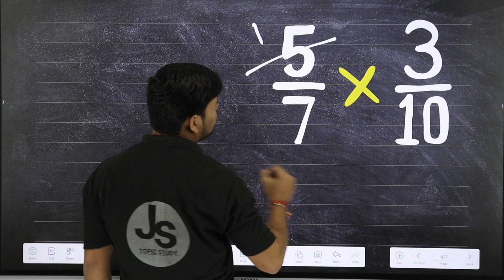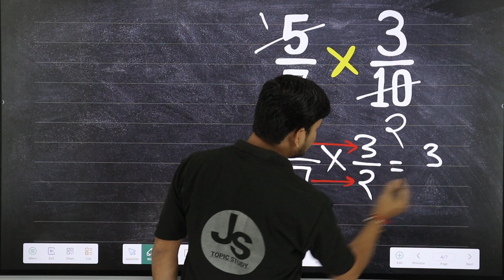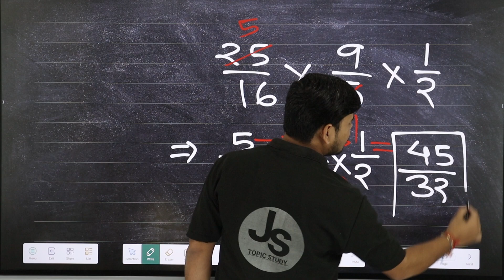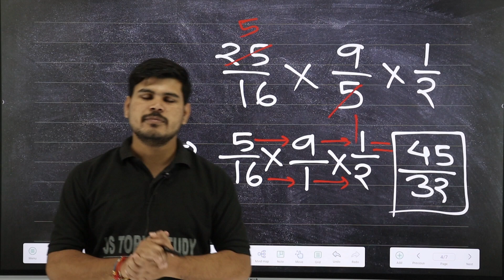भिन्न का गुणा करना- सीखे | bhinn ka guna | bhinn ka guna kaise karte hai | bhinn ka guna kaise kare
Time Stamps :
00:00 INTRODUCTION
00:20 भिन्न का गुण
01:30 प्रश्न नम्बर 2